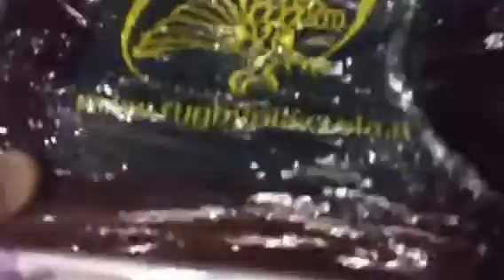Assud rugby division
Premiazione torneo 7 agosto 2012